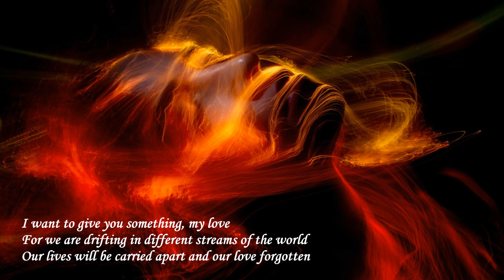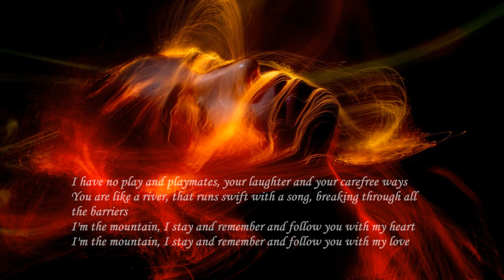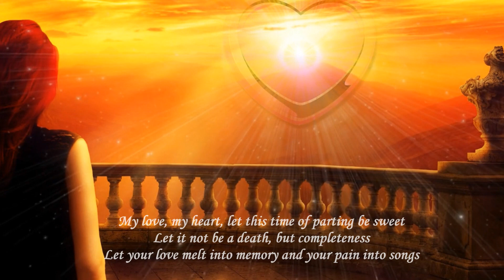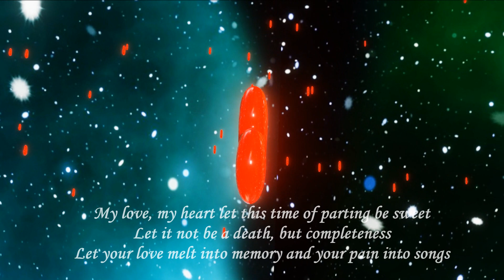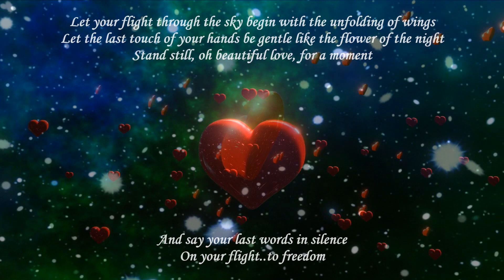Deepak Chopra & Gina Fant Saez 💖Flight to Freedom (Love Poem of Rumi)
For all Dreamers and Lovers and all beautiful Souls 💕
Set your life on fire and seek those who fan your flames 💕
Lovers don't finally meet somewhere. They're in each other all along 💕
Whatever happens, just keep smiling and lose yourself in Love 💕
- Rumi

Lyrics :
From Album - A Gift of Love Vol. 2 - Oceans Of Ecstasy

(Deepak Chopra)
I want to give you something, my love
For we are drifting in different streams of the world
Our lives will be carried apart and our love forgotten
But I'm not so foolish, that I would hope to buy your heart with gifts
Your life is young, your path is long and you drink my love one sip at a time and run away
I have no play and playmates, your laughter and your carefree ways
You are like a river, that runs swift with a song, breaking through all the barriers
I'm the mountain, I stay and remember and follow with my heart
I'm the mountain, I stay and remember and follow you with my love

(Gina Fant Saez)
My love, my heart, let this time of parting be sweet
Let it not be a death, but completeness
Let your love melt into memory and your pain into songs
Let your flight through the sky begin with the unfolding of wings
Let the last touch of your hands be gentle like the flower of the night
Stand still, oh beautiful love, for a moment
And say your last words in silence

I bow to you and hold up my candle to give light to you
on your flight to freedom

All the best for everyone *✻¨*•.¸¸.•💕
Love & Peace *✻¨*•.¸¸.•💕

Dreams & Emotions